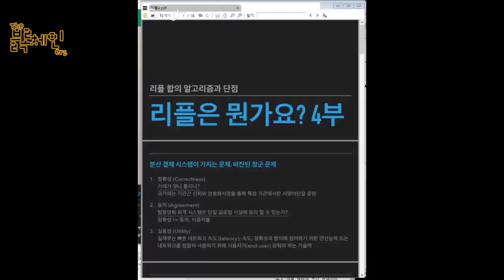2017.06.29 피가되고 살이되는 블록체인 질의응답 part.1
♫ Aire Atlantica - May
💎 BTC: 39i1Av2pDK5yuFDL1Po5meuJPMajMQXdYV
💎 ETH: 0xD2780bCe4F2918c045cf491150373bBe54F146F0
웹사이트:
팟빵: